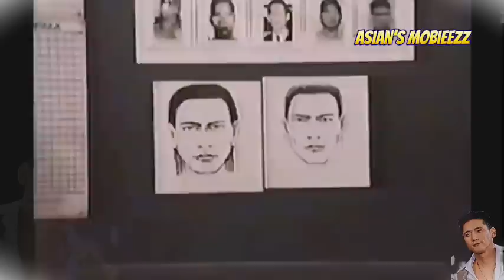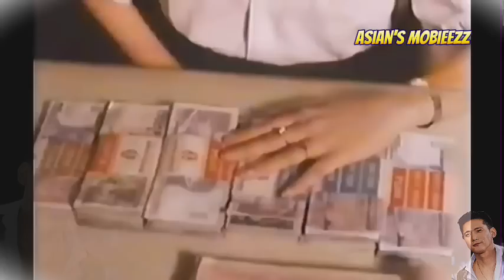*WALANG AWA KUNG PUMATAY* By: Robin Padilla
This video movie ( WALANG AWA KUNG PUMATAY) is edited for best part scene, removing the obscene part due to different countries in case they watch the movie upload on my youtube channel. pinoy movie padilla #2022
action july2022 for more movie AGIMAT NG BAYAWAK | Ramon Revilla pinoy movie #2022